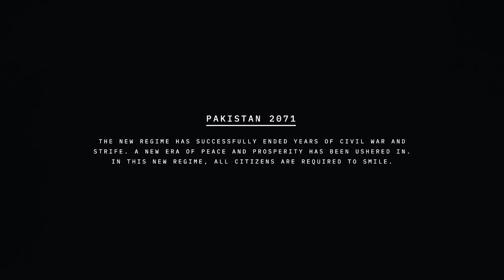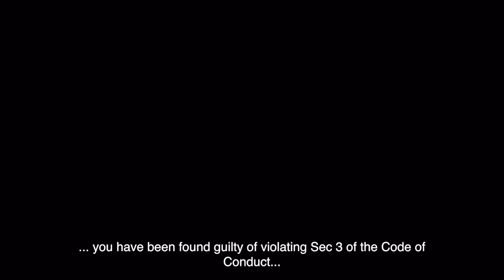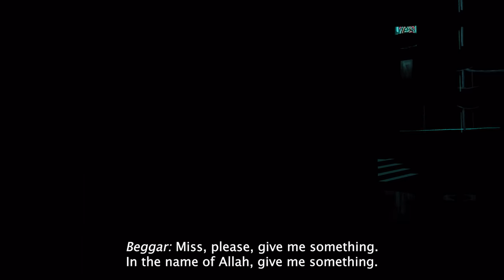Sci-Fi Short Film: "Shehr e Tabassum" | DUST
In 2071 Pakistan, citizens are mandated by law to smile at all times, holding together a tenuous peace after three decades of civil war. But at what cost?

"Shehr e Tabassum" by Arafat Mazhar

More About "Shehr e Tabassum":
The year is 2071. Pakistan's Amir-e-Mumlikat has ushered in an era of peace, prosperity, and stability after a civil war that lasted three decades. The cost for this new found peace: constant surveillance and a world in which the only expression citizens are allowed is a smile. Welcome to Shehr e Tabassum.

"Shehr e Tabassum" Credits:
Director: Arafat Mazhar
Creative Director: Isma Gul Hasan
Lead Animator: Haseeb Rehman

Animation Team:
Isma Gul Hasan
Haseeb Rehman
Arafat Mahzar
Haaris Mansoor
Sanabil Hasan
Zahra Aamer
Aman Asif Lone
Salman Karim

Edited By:
Haseeb Rehman

Type and Graphic Design
Shumyle Haider

Compositing and VFX:
Mustafa Kamal
Waleed Zafar
Hassaan Mahmood
Haseeb Rehman

Assistant Artists:
Hira Shukaib
Lalain Iqbal
Rabeeha Adnan
Aman Asif Lone
Tehreem Zafar
Itrat Jabeen
Zainab Anwar
Ahsan Iftikhar
Moosa Saeed
Zahra Aamer
Hassaan Mahmood
Momin Masood
Iqra Fazli
Shahrukh Aslam
Fatima Anwar

Voice Acting:
Rasti Farooq
Shah Fahad
Omair Rana
Sana Jaffri
Huzaifa Akbar
Haseeb Rehman
Shumyle Haider

Concept:
Arafat Mazhar and Ayesha Iftikhar

Screenplay:
Arafat Mazhar
Ayesha Iftikhar
Shahrukh Aslam
Fatima Anwar
Rasti Farooq
Muhammad Rafay

Original Score:
Arafat Mazhar
End Credit Song:
Arafat Mazhar and Shehzad Noor

Engineered and Recorded by:
Shahrukh Aslam and Abeer Sheikh
Sound Design, mix and mastered by:
Abeer Sheikh (with Shahrukh Aslam)

Produced by Rasti Farooq and Arafat Mazhar at Puffball Studios